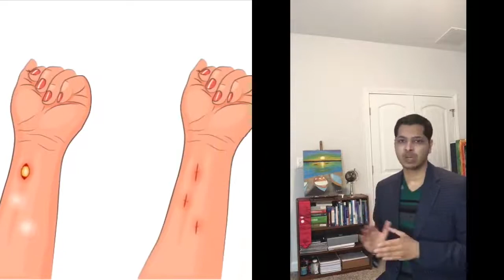Lipoma के हो || यस्को लक्षण ||असर तथा उपचार ।| छालामा आउने गी*र्खा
राम्रो जानकारी पाउनको लागि क्रिपया पुरा भिडियो स्किप नगरी  हेर्नुहोला ।

You can get "Various Useful Health Tips In Nepali" with  this channel by Doctor Kalyan  Subedi,
Please do not upload any duplicate video on your channel without permission.